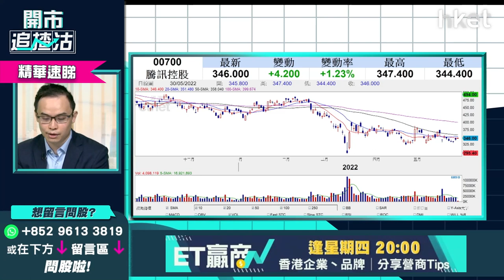【開市追揸沽】（精華）騰訊（00700）短炒潛在升幅不多？ 中長線回報睇幾錢？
**重溫【開市追揸沽】上海推經濟復甦計劃 恒指下一站多少？**